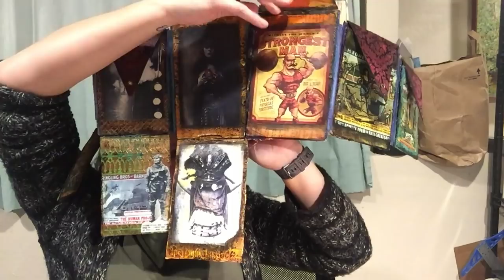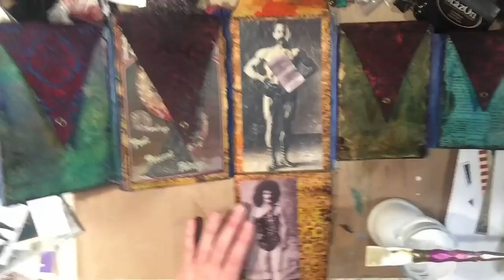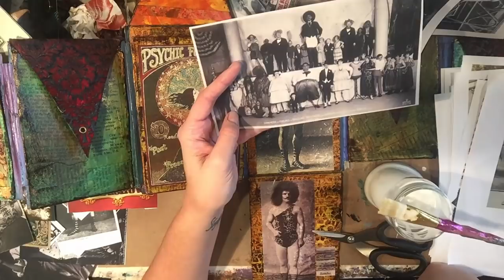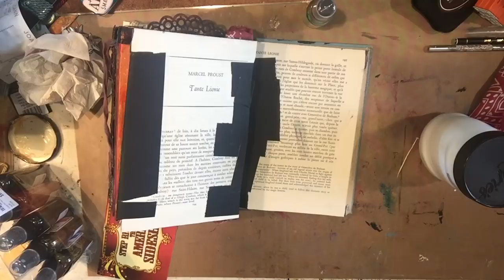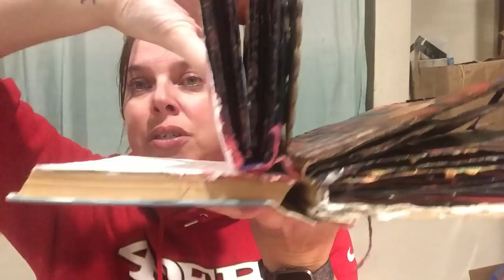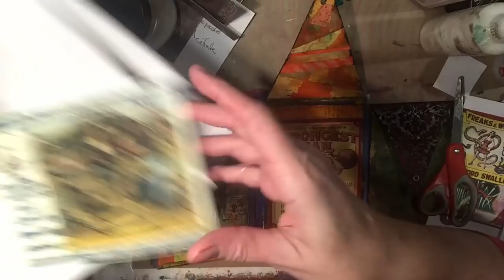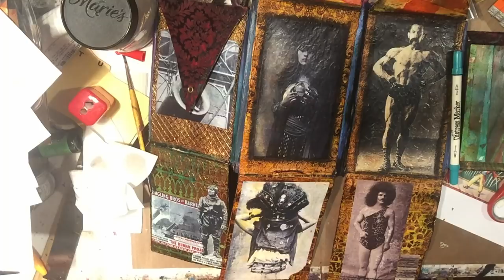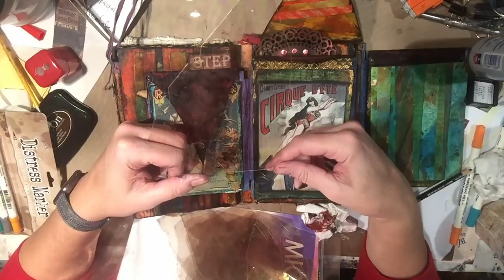Curiosity Row, 6 page fold and flip- Part 6, Images and destruction, reconstruction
I always love to hear your comments and I would love to see what you are making. Please visit my various sites and stores to purchase artwork or find out more info about me.
Facebook page/group @ The Messy Hands Band of Artists

Mica Sheets: It rocks!
Ranger Tim Holtz Distress Spray, Forest Moss
Leather Hole Punch kit, $12.99
Grommet Pliers with 100, 3/16 grommet’s, Rivet installer, $11.74
Ranger, Tim Holtz Distress Crayon Watercolor kit, $31.89 (this is pricy but this is the kit that I purchased to get the colors.) Now that I have used these, I will get more of the crayons.
Tim Holtz Distress Marker Set, Marketplace, $11.40
Alcohol ink starter pack, Pinata, 9 colors for $18.65
Alcohol Ink, Rich Gold, Pinata brand, 4 oz! 11.69
Alcohol ink, Metalic Brass, Pinata brand, 4 oz, $10.29
Alcohol ink, Metallic Copper, Pinata brand, 4oz, $10.11
Alcohol ink, RANGER, Nature walk: Wild Plum/Butterscotch/Stream, $10.42
Alcohol ink, RANGER, Metallic Mixatives, ½ oz gold and silver, $10.99
Alcohol ink, RANGER ADIRONDACK, 24 different colors! $94.96
Prima Silicon brush
Ranger liquid pearls, Metals, 6 colors, 18.95
Ranger liquid pearls, pastels, 6 colors, 20.99
Ranger liquid pearls, Candy Rainbow, 6 colors, 17.95
Ranger liquid pearls, Garden Rain, 6 colors, 18.95
120 pc Filigree metal findings
Gaffers tape, 40 yds for 15.99
Gaffers tape, 30 yds for 13.49
Copper foil duct tape, 2 inch x 27 yds, 12.99
Dylusions Shimmer Spray bundle, 12 bottles, 37.58, about 3.00 each
Prima loop screwy things
Paper Clay
Fired Brick
Tarnished brass spray
Wild Honey Spray
Tattered rose distress ink spray
London Blue, Dylusions
*Gel Press, 12x12
Gel Press, 8x10 $18.84
12x12 Deli Paper Squares White, 250 ct
12x12 Deli Paper Squares Brown, 250 ct
12x12 black cardstock 100pt, 25 ct
12x12 black chipboard, 50pt, 25 ct, $16.50
12x12 Kraft cardstock 100pt 25 ct
12x12 Kraft chipboard, 46 pt
Brayer, 4 inch
Brayer, 6 inch
Brayer, 8 inch
Sets of 3 Clear File Cases by GetSet2Save, 18.99

Jacquard Lumiere Exciter Pack .5 oz 9 pack
Jacquard Lumiere 6 color set
Jacquard Lumiere Metallic Acrylic paint 8 pack